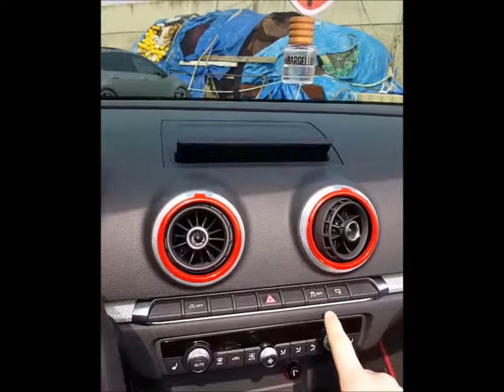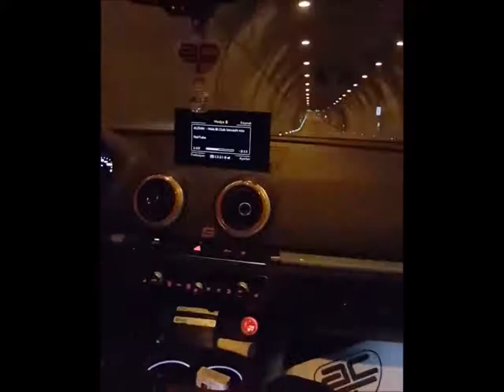Audi Power - Audi S3 exhaust sound 💕👊👌🏻 Part 2 - Full video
By Audi Power

"Tous les droits sont détenus par l'auteur : Audi Power,